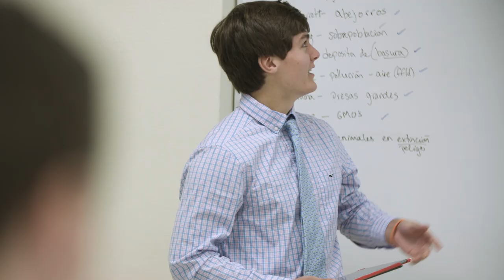Fairfield Prep Virtual Open House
Join us for Fairfield Prep's Virtual Open House, where you will have the opportunity to view on-demand content and hear from students, faculty, administration, and coaches. Explore the many exciting programs Prep offers – from academics, to athletics, to clubs and activities!